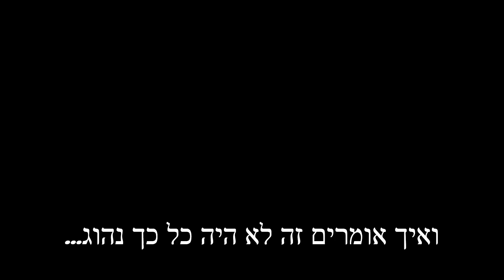קליפ חתונה - ישי והילה